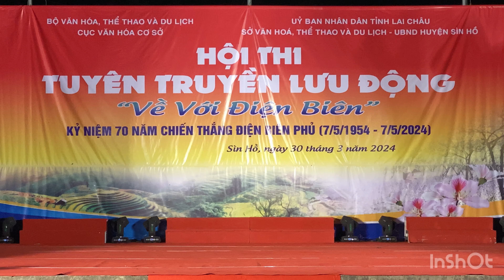Đoàn nghệ thuật tỉnh An Giang: Hội thi tuyên truyền lưu động “VỀ VỚI ĐIỆN BIÊN”…(Sìn Hồ, Lai Châu).